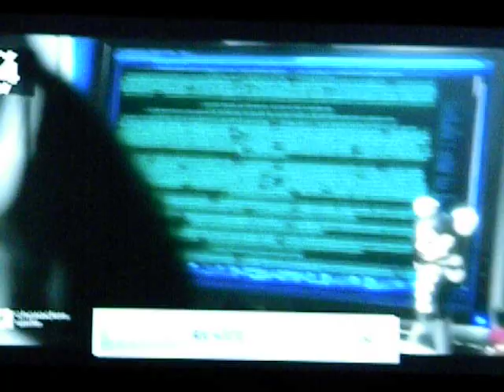NCIS - Carol flirts with Fornell S9Ep7 (Devil's Triangle)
Carol Wilson, Abby's old college friend, is helping her in the lab & flirts with Fornell. Meredith Eaton & Joe Spano join the NCIS cast.

 "No copyright is claimed and to the extent that material may appear to be infringed, I assert that such alleged infringement is permissible under fair use principles in U.S. copyright laws. If you believe material has been used in an unauthorized manner, please contact the poster."